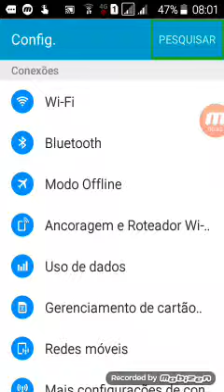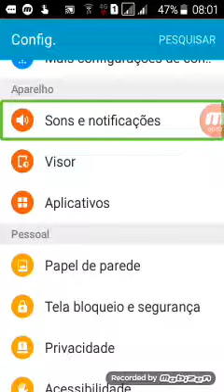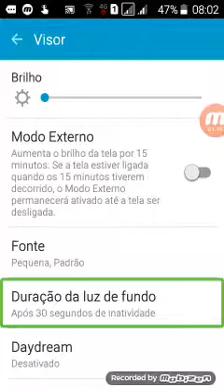Como faz para tirar o bloqueio altomatico.